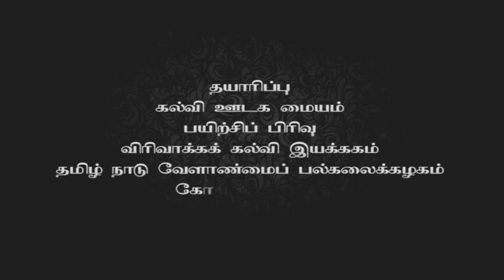Mushroom Seed production Technology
Scientist Talk